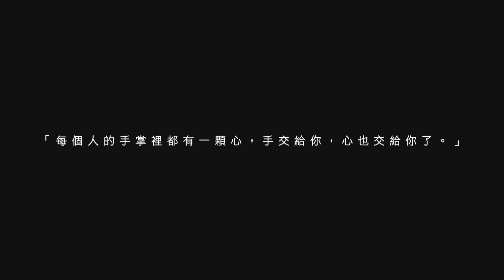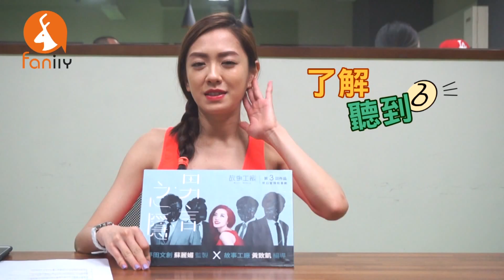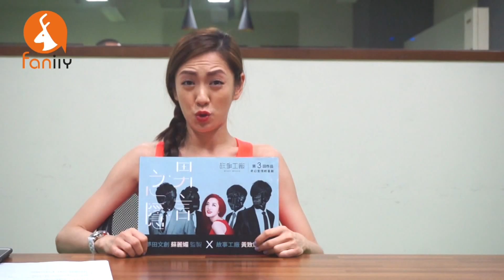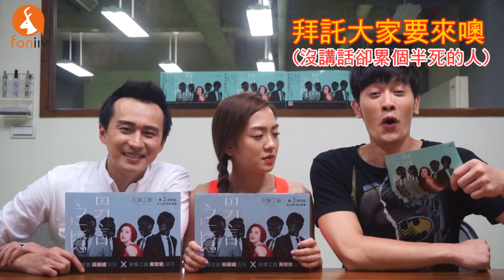閱樂沙龍循環影片